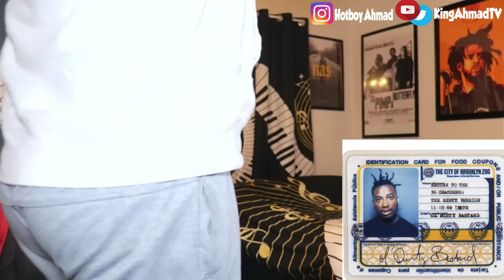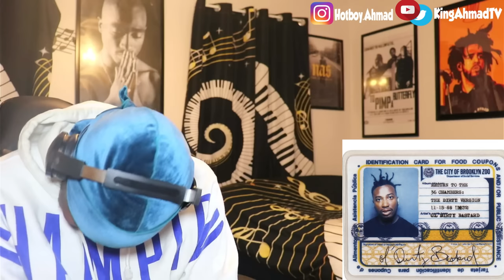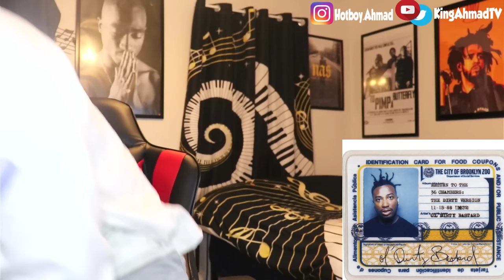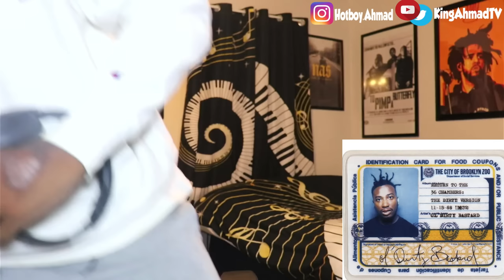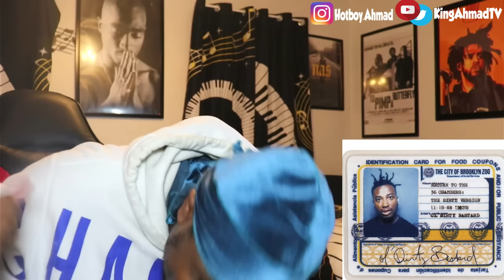FUNNIEST ALBUM EVER MADE!!! Ol' Dirty Bastard: Return 36 Chambers REACTION/REVIEW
$KingAhmadTV

PSN
 HotboyAhmad